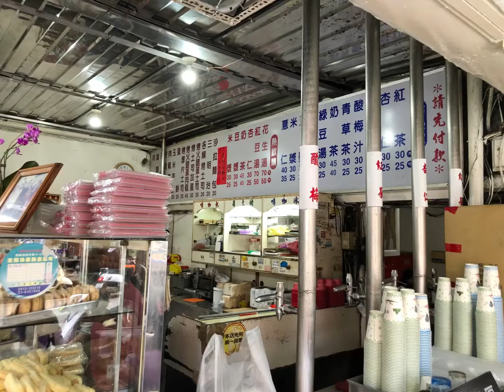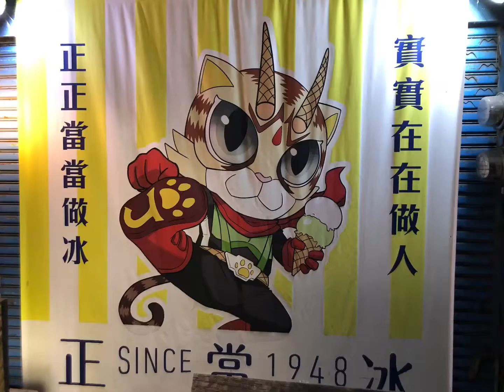Ep 154. 東華人的美食回憶III- 廟口紅茶,正當冰淇淋,9803 in 花蓮 ft 生科鄉民 （CC字幕）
今晚我想來點.